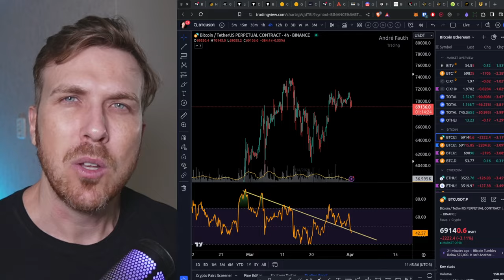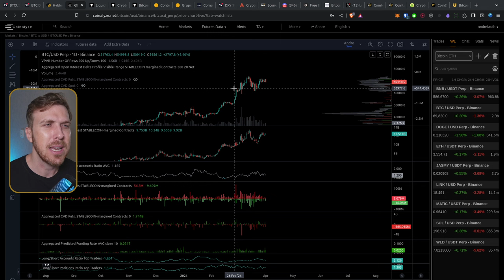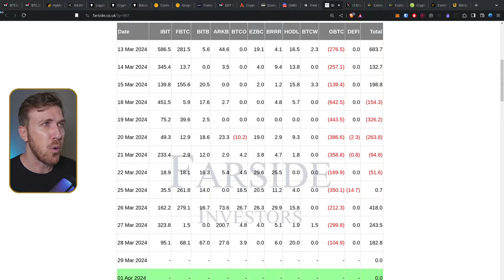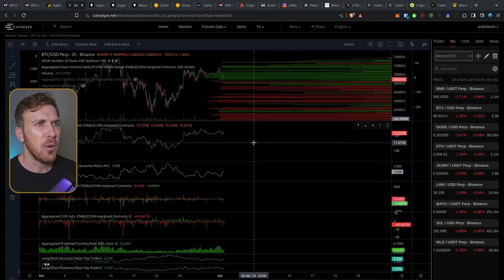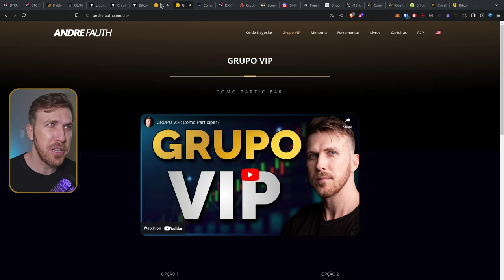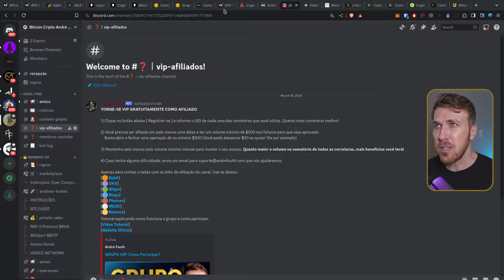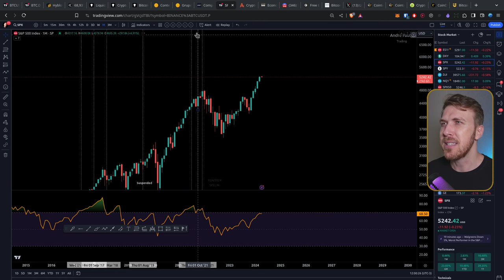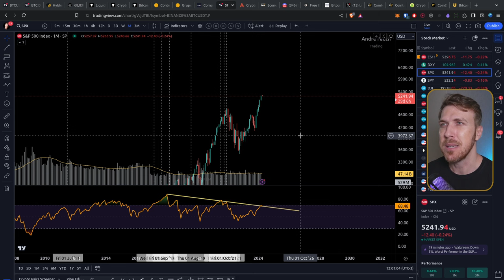Bitcoin BRIGA nos $69'000! [ALL IN NO ETHEREUM!!]